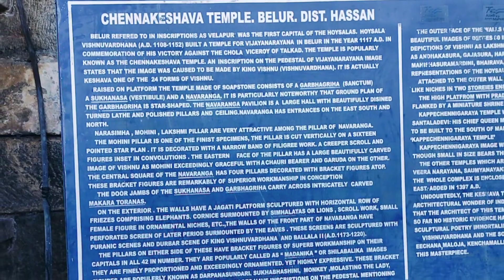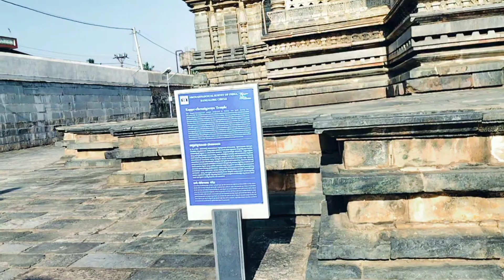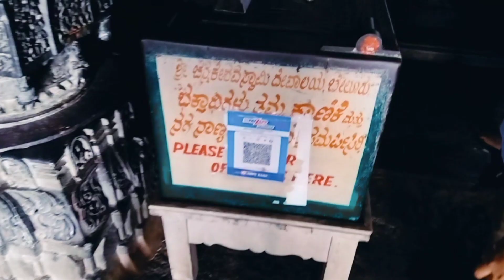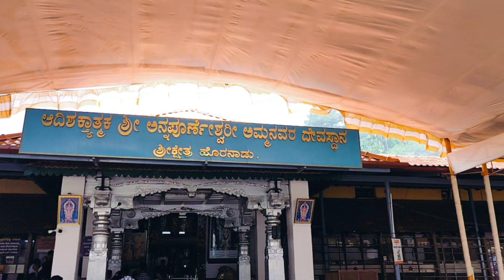Belur to Hornadu|Sri Annapoorneshwari temple|Karnataka monsoon ride Day-1|part -2|Shashank traveller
hi guys back with another vlog hope you guys like it 😊